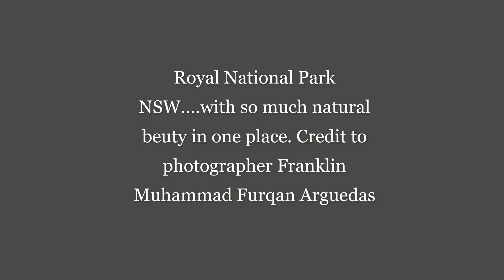Royal National Park NSW Australia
A day trip to  Royal National Park  with family or friends will offer plenty of opportunities for bushwalking, cycling, surfing, picnicking,  bird watching or whale watching. This park features unique heritage attraction and fascinating plants, birds and animals. Located near Cronulla, you will discover something new each time  you come to this park.